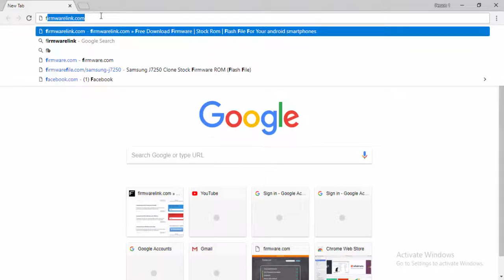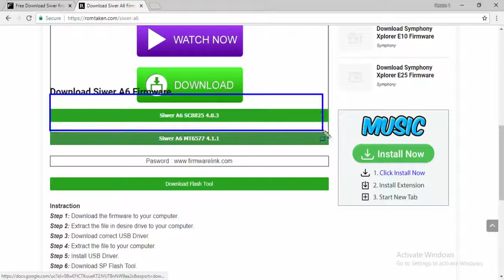Download Siwer Flash file for All models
Download Siwer Flash file [all models]